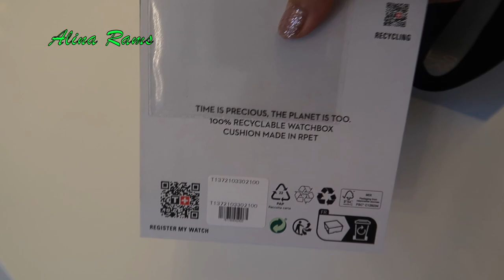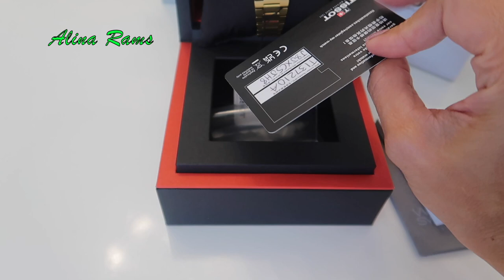TISSOT 35MM PRX PDVGOLD